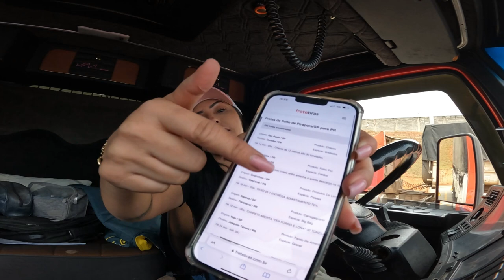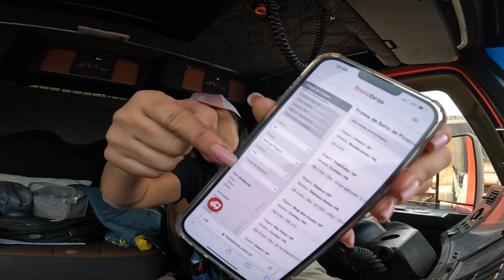DEVOLVERAM MINHA CNH... / NA FILA DA DESCARGA, BORA TRABALHAR!!